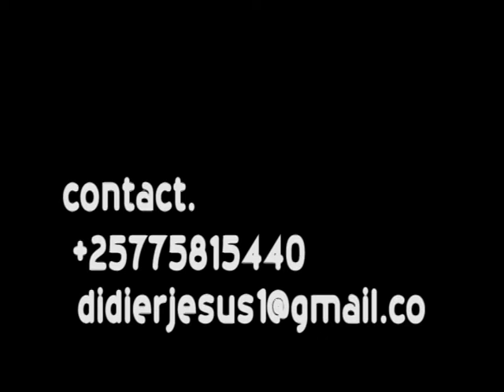amageragezwa pub of mouvie